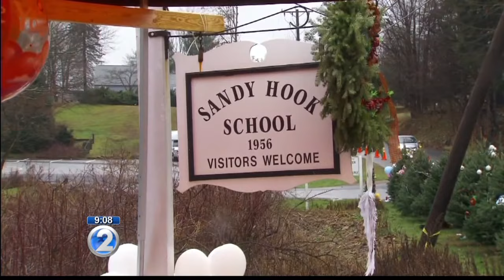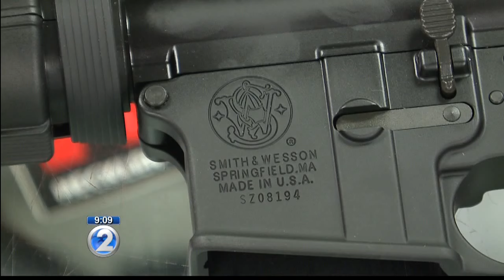What's an AR-15? Gun expert explains basics of semi-automatic rifle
The AR-15 is an example of a semi-automatic rifle, and just about anyone with a clean record can buy one.